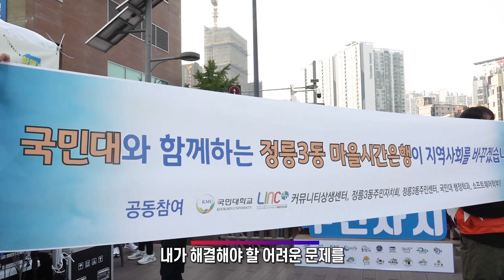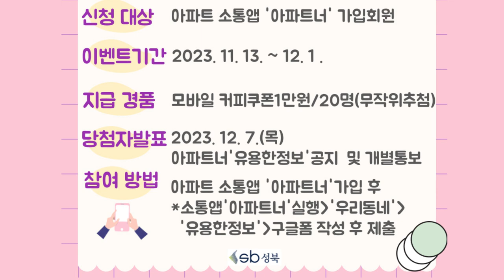[성북마을뉴스 164회 ] 쌀쌀해진 바람, 겨울의 문턱에서 전해드리는 11월 셋째주 간추린 성북마을뉴스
우리지역의 알곡같은 정보만 골라 전해드리는 간추린 성북마을뉴스
11월 셋째 주 소식 전해드립니다.

▶마을시간은행 프로젝트 참여자 수시 모집 [0:16~] _ 정릉3동주민자치회&국민대
▶“이웃 마주하다” 공론장(11월24일) 진행[4:40~]_ 성북길빛도서관
▶주민발견단 수시 모집 [ 5:30~] _ 성북장애인복지관
▶지구를 지키는 비.헹.분.섞 캠페인(11월30일까지) 진행[6:18~]_생명의전화종합사회복지관